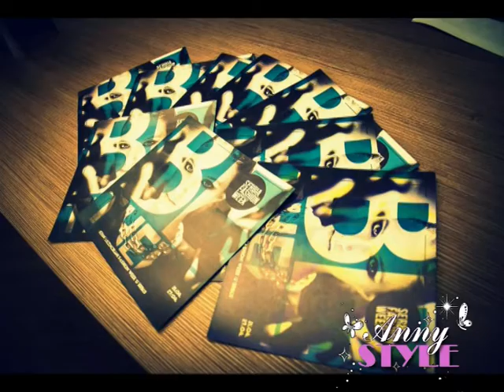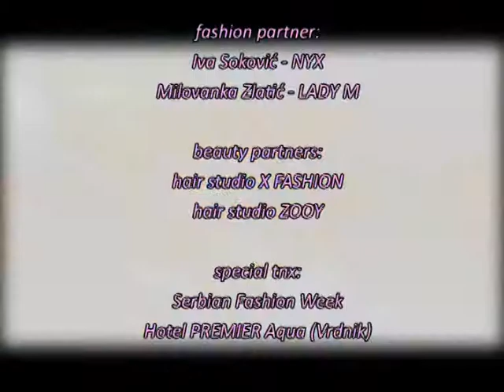Anny STYLE 320 KZN Serbia Fashion Week